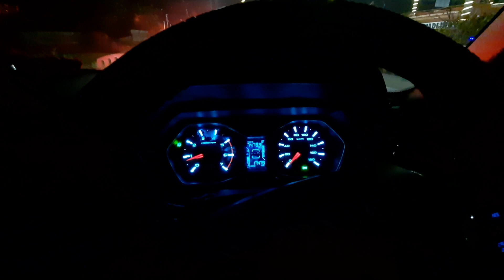samashti pur ja raha hun 6 mahine baad || Banarasi ladka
banarasi ladka vlog
banarasi ladka new video